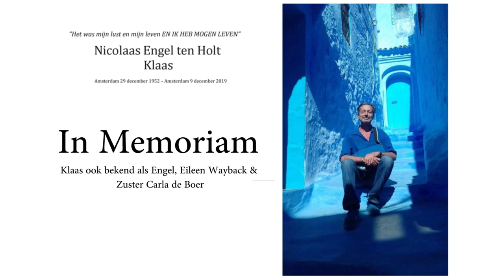In Memoriam Klaas ten Holt ((Eileen Wayback)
Klaas ten Holt, ook bekend als Eileen Wayback of zuster Carla de Boer is op 9 december 2019 overleden. Koos van den Berg & Wessel Haaxman zochten in de MVS archieven enkele hoogtepunten op uit zijn vele optredens.